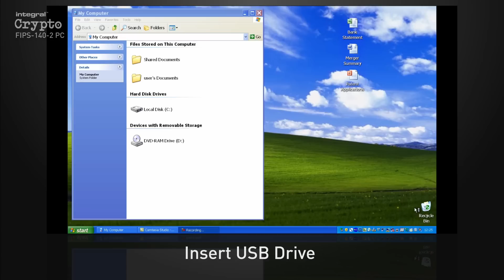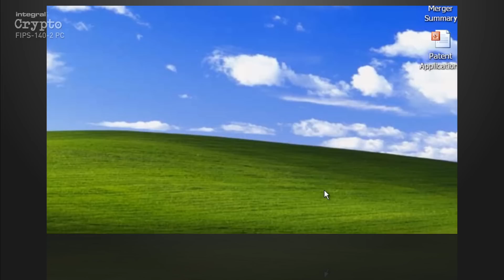Integral Crypto Drive - Encrypted USB Flash Drive (FIPS 140-2 PC Edition)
USB Flash Drive security can be a big headache for IT departments. The Crypto Drive FIPS 140-2 is Integral's secure and easy to use solution. FIPS 140-2 validation ensures the Crypto Drive provides the military level of security demanded by many government departments and corporations.

Benefits:

* AES 256-bit hardware encryption is superior to software encryption used by many other "high security" USBs

* The Crypto Drive has been independently tested for data encryption by the Federal Information Processing Standards (FIPS) committee and validated to FIPS 140 Level 2

* Mandatory encryption ensures a user cannot save unprotected files to the Crypto Drive, a password must be setup before use

* Crypto Drive has a zero footprint - No software installation is required before use

* Compatible with endpoint security software. The Integral Crypto operates comfortably with endpoint security solutions

* Works on Windows XP, Vista and Windows 7 without administrator privileges

Features:

* AES 256-bit hardware encryption

* FIPS 140-2 Level 2 Validated - Certificate No. 1424

* Secure Entry - Data cannot be accessed without the correct high strength alphanumeric 8-16 character password. A password hint option is available. The password hint cannot match the password

* High Strength Password Enforcement - Setting of a high strength password is mandatory

* Brute-Force Password Attack Protection - Data is automatically erased after 6 failed access attempts. The data and encryption key are securely destroyed and the Crypto Drive is reset

* Auto-lock - The Crypto Drive will automatically encrypt all data and lock when removed from a PC or when the screen saver or "computer lock" function is activated on the host PC

* Password Entry Count - The Crypto Drive records the failed entry count. e.g. if the Crypto is removed after 2 failed attempts and reinserted, the drive will resume with the 3rd attempt

* Unique number - The USB pin on each drive is etched with a unique and random 7-digit code. This allows a record to be kept of which drive has been allocated to a specific user

* Rugged triple-layer waterproof design - Protects the Crypto Drive against knocks, drops, break-in and submerging in water. The electronics are sealed in epoxy resin and then shielded by a steel inner case. The rubberised silicone outer casing provides a final layer of protection

* User manual stored on drive

* Multi-lingual interface in 22 languages and a simple user interface for "out of the box" use

* Unique ID (optional) - During production a personalised tag (e.g. "HEINZ APPROVED USB") can be embedded into the Crypto that can be viewed on a PC. The tag gives endpoint software a convenient way to identify Integral Crypto drives as the "official" company drive, whilst denying access to other unauthorised USB drives that do not carry the Unique ID tag